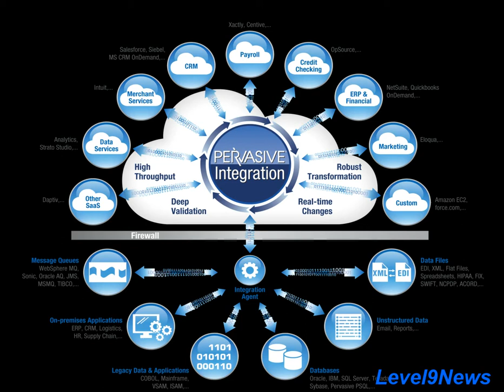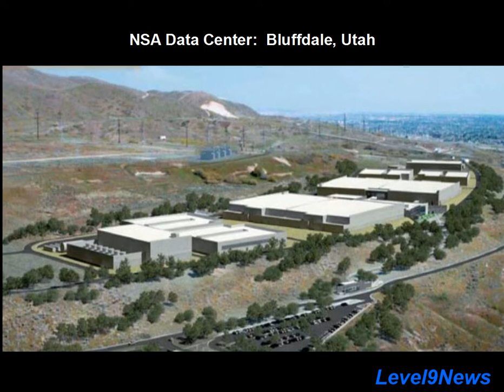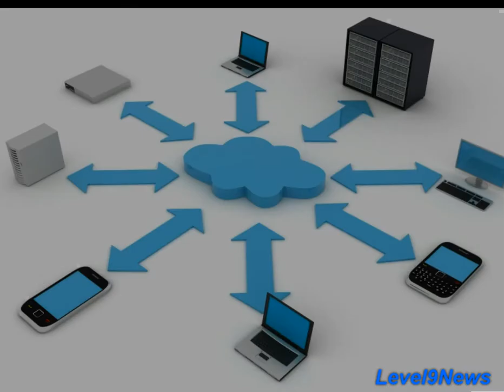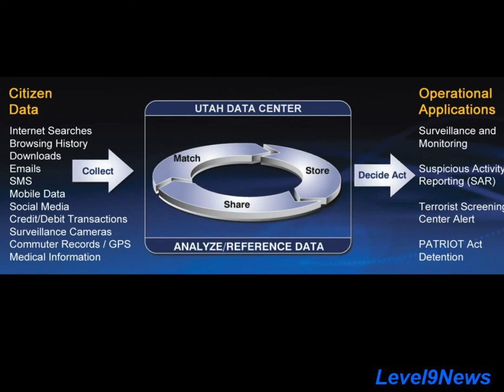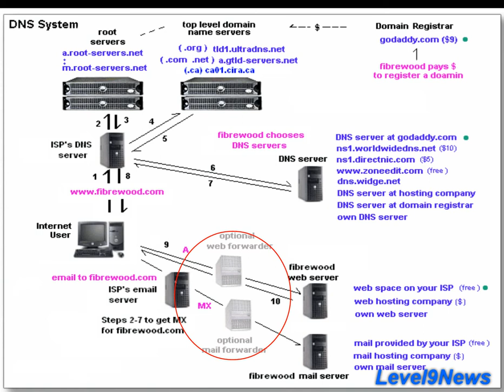Is "The Cloud" an Integral Part of the NSA Data Center and Project Bumblehive...??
Must see these undeniable corrolations between Cloud backup and data storage and NSA's Project Bumblehive.
The next time you hear the MSM pointing the finger at Iran, Syria, China or Russia for cyber attacks on US facilities, think twice.

Did you know that Carbonite for example received 72.1% of it's 2013 revenues from the DoD?

Have we been misled into directly providing the NSA with every aspect of our personal lives?  Was the ground work laid in 2004 to provide specific vehicles for the use by the general public many of which can be had for free or at a nominal cost to the subscribers?

Do we really believe the MSM claims that the NSA is monitoring each and every computer in the world and collecting data from over 5 billion individual sources?  Or is this just another point of misdirection so we don't look at the possibility that we are actually uploading our information unknowingly and voluntarily directly to an NSA facility?

Please leave you comments for discussion below.

Links:
Domestic Surveillance Directorate:
Forbes:  Blueprints of the NSA's Ridiculously Expensive Data Center...:
Wired:  The NSA is Builing the Country's Biggest Spy Center:
Can the NSA's DC Hold the Entire World's Digital Communications:
The Blaze:  One Time Opportunity to Tour Inside NSA's Non Existant Data Center: